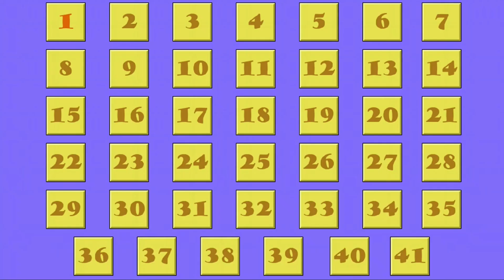Butterfly 2 - Walkthrough 100% All Achievement 3000GS Levels 1-20 [30min] Xbox/Win10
🎮 Xbox
Prix : €4.99
Date de sortie : 29 juin 2021

🎮 Windows 10
Prix : €4.99
Date de sortie : 12 Mai 2021